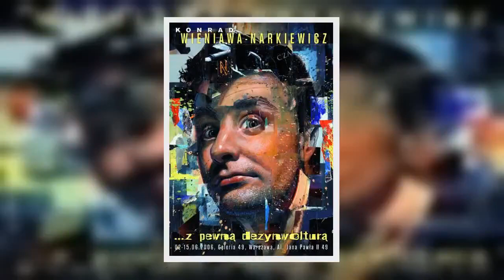✅ Julia Wieniawa to córka znanego artysty. Pokazała wspólne zdjęcie. Kim jest Konrad Wieniawa-Narki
✍ Julia Wieniawa to obecnie jedna z najpopularniejszych aktorek w show-biznesie. Dwudziestoletnia gwiazda ma wiele talentów: gra w serialach i filmach, bierze udział w największych kampaniach reklamowych, a także realizuje się jako wokalistka.  Karierą Wieniawy kieruje jej mama. Podczas gdy Marta Wieniawa-Narkiewicz pełni funkcję agentki młodej gwiazdy, towarzysząc jej podczas ważnych wydarzeń i wywiadów w telewizji, ojciec Julii pozostaje w cieniu. Co o nim wiemy? Okazuje się, że Konrad Wieniawa-Narkiewicz to znana i niezwykle ceniona postać w środowisku artystów.  Przeczytaj także: Wieniawa i Baron na randce. Już nie kryją uczucia  Foto: Instagram.com  Julia Wieniawa z mamą, Martą Wieniawą-Narkiewicz   Konrad Wieniawa-Narkiewicz: kim jest ojciec Julii Wieniawy?  Rodzice Julii Wieniawy rozstali się, gdy ta była małą dziewczynką. Niedawno w sieci pojawiły się spekulacje, jakoby nie utrzymywała kontaktów z ojcem. Aktorka przyznała jednak, że podziwia go za jego wiedzę i niekwestionowany t ...